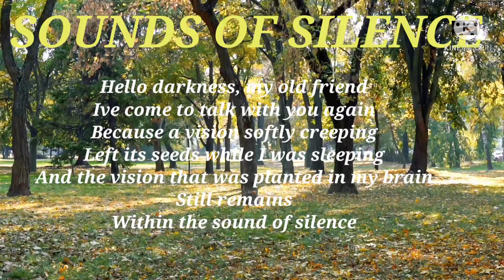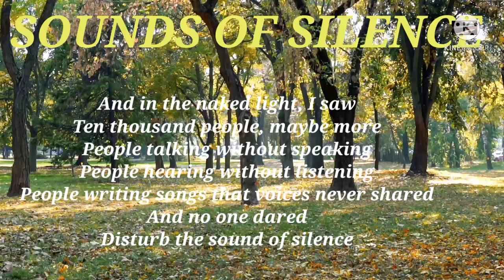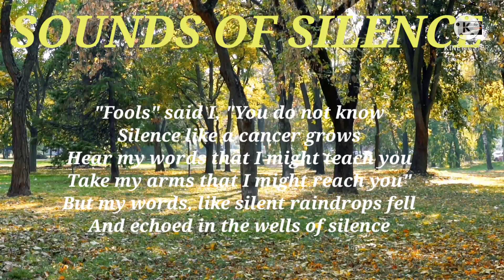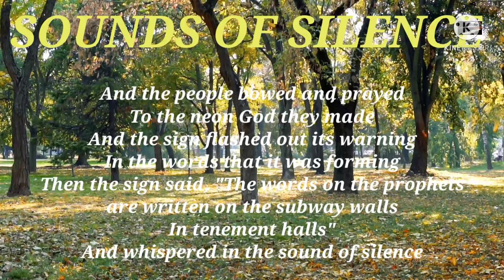SOUND OF SILENCE (PIANO COVER) / VERNS AMAZING UPLOADS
Song title: Sound of Silence
Cover: Piano